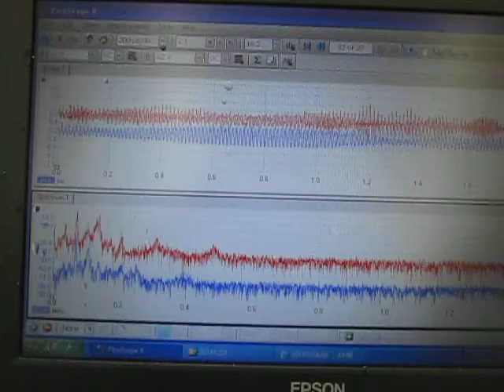超音波洗浄実験‹Ultrasonic cleaning experiment›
１）超音波洗浄において「超音波」を有効に（制御）利用する技術
２）「洗浄システム」を検討・提案するためのシステム技術
３）音響特性を考慮した装置設計技術
４）キャビテーションと加速度の効果を制御する、液循環技術
５）弾性波動を利用した新しい洗浄（冶工具による）方法の技術
６）音響流と汚れの流れを調整する技術
７）水槽と振動子の表面改質技術
８）装置・洗浄物・治工具の設置技術

この動画の超音波は
　周波数：７２ｋＨｚ
　出力：　３０－２００Ｗ　の状態です